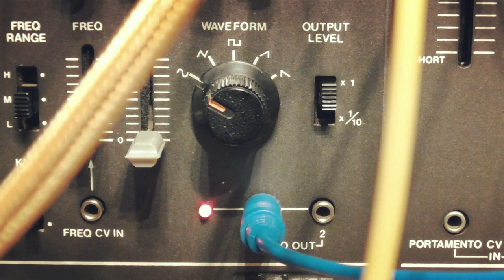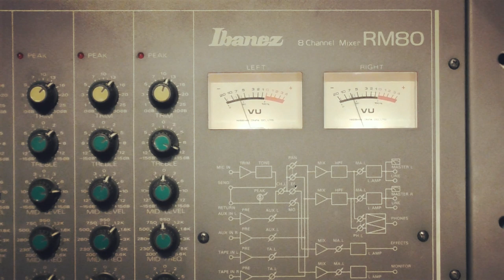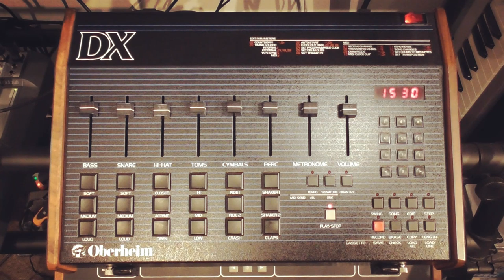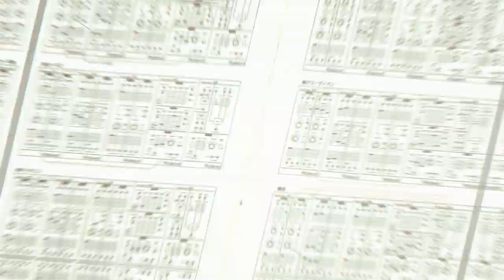Roland System 100m | Nexus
Following on from the "closer look" video, here's a full performance with the Roland System 100m from 1979.

I tried to demonstrate the versatility of a setup like this by making things like full drum kits, squelchy basses, phased and delayed textures with sequenced filter mod, synth guitars, ring mod nastiness, audio rate down-sampled formants, voltage processed LFOs, lush Jupiter-esque polyphony, a singing and gliding lead, sounds that can't really be described and more.

Many sounds were also created in groups together at one time because you can!

The eagle eyed among you may have noticed that there were actually five 191-J cabs used in the video, although only four at one time.

Across those cabs we had the following modules (and duplicates thereof) and I used every single one of them at some point in the demo.

110 VCO / VCF / VCA
112 Dual VCO
121 Dual Filter
130 Dual VCA
131 Output Mixer
132 Voltage Processor / Mixer
140 Dual Envelope / LFO
150 Ring Mod / S&H / Noise / LFO
165 Dual Portamento
172 Phaser / Audio Delay / Gate Delay / LFO
182 Sequencer
184 Polyphonic 4CV Keyboard*

The only original modules not present are:
173 Signal Gate / Multi
174 Parametric EQ

*The original 184 keyboard arrived in the mail right when I was finishing recording and filming this track, so you only see me using it in one section at the end. I thought I'd explain this for those of you wondering why I used the Arturia KeyStep Pro for almost all of the keyboard duties instead of the original top-of-the-line keyboard. (Side note - the new KeyStep is fantastic).

Other gear used:
Roland RE-201 Space Echo
Roland RE-5 Digital Space Echo
Arturia KeyStep Pro
Ibanez RM-80 Mixer
Ibanez Jem 7DBK
Alvarez ABT60 Baritone Acoustic
TR-808 clap sample
TR-606 Hi-Hats
Oberheim DXa (final choruses)

Mixed by Jakob at Sonic Peak Studio. He breaks down the mix of this track